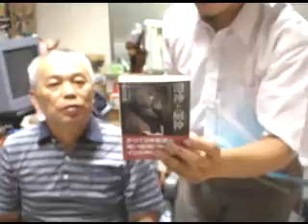Yoshiharu_IJIMA.wmv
zukan.tv

zukan.tv